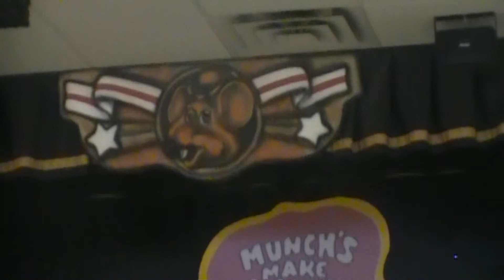Chuck E Cheese Lowell - January 2013 Segment 8 (Get Down On It)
Hi everyone! Here is Segment 8 of the January 2013 show from Lowell, MA!

Filmed 2/24/13